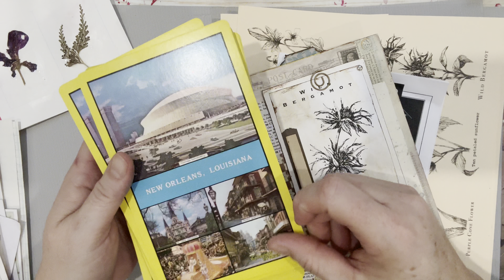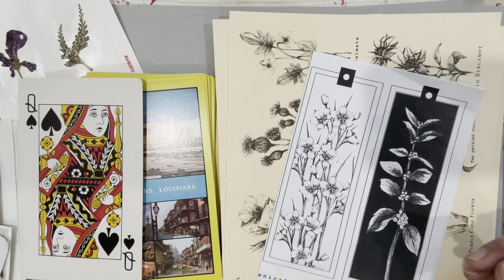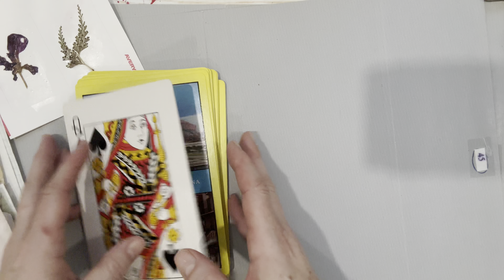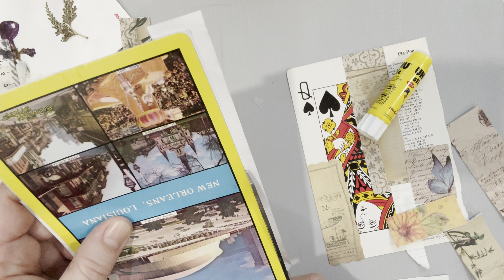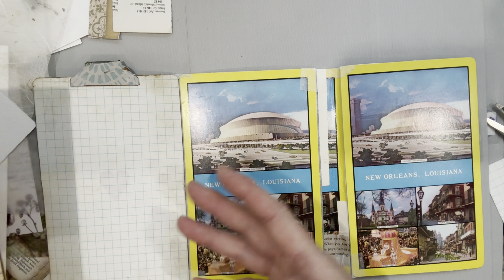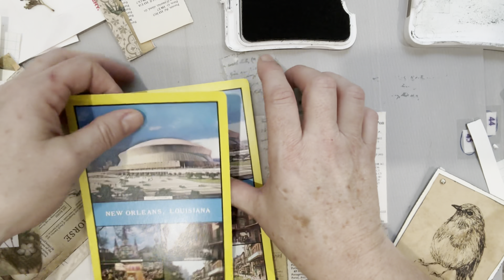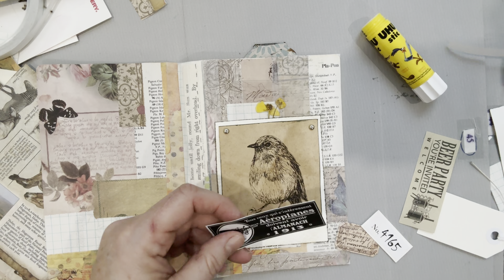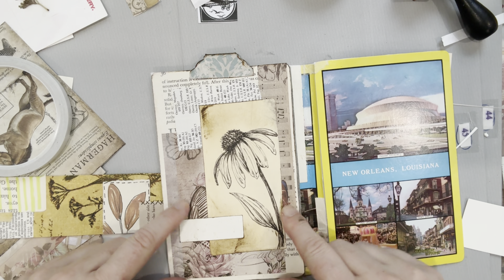How to create journal covers with large playing cards.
Hello Everyone,
Welcome to The Creative Cove. My name is Michele and thank you for joining me today.
Today’s video is a fun little tutorial on using scraps and large playing cards that I found at a thrift shop to make a journal cover. I hope this video gives you some fun and creative ideas on how to recycle some goods that you might find laying around or at your local thrift shop. ￼ it’s a fun way to build a journal without spending a lot of money. I finally got to use my own digitals. Can you believe I’ve never actually used my digitals on my channel before lol.
Have fun and happy crafting! ￼

My Etsy  thecreativecoveCA